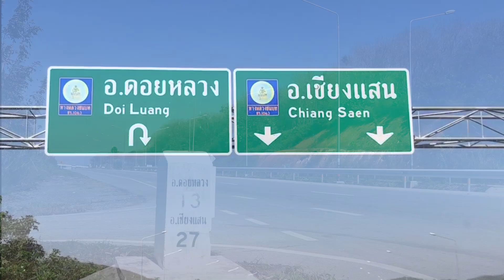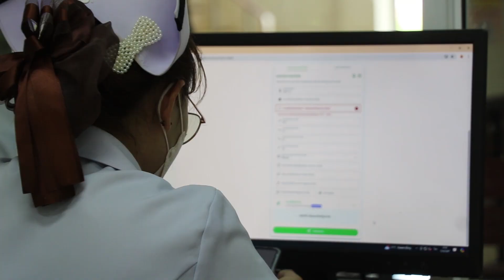Telemedicine “แพทย์ทางไกล” Part1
ปัจจุบันผู้ป่วยนอก มีจำนวนผู้รับบริการเพิ่มมากขึ้น  การให้บริการคลินิกพิเศษโรคไม่ติดต่อเรื้อรัง ในแต่ละเดือนมีจำนวนที่ไม่คงที่ เนื่องจากผู้ป่วยบางรายมาไม่ตรงนัดเนื่องจากอยู่ในพื้นที่ห่างใกล และอีกหลายสาเหตุที่ทำให้การดูแลรักษาผู้ป่วย ขาดการติดตามอาการของผู้ป่วยไม่ต่อเนื่อง ขาดการดูเรื่องสุขภาพ
การดูแลผู้ป่วยที่บ้าน (Home ward) จึงมีความสำคัญสำหรับผู้ป่วยโรคความดันโลหิตสูงและโรคเบาหวานที่มีความผิดปกติแต่ไม่รุนแรง ทำให้ผู้ป่วยสามารถเข้าถึงบริการได้ง่าย สามารถติดตามอาการของผู้ป่วยได้อย่างต่อเนื่อง
การใช้ระบบ Amed บันทึกติดตามการรักษาผู้ป่วยในระบบ Home ward และเทคโนโลยี เทเลเมดิซีน “ระบบแพทย์ทางไกล” ติดตามอาการอย่างต่อเนื่อง เพื่อลดระยะเวลารอคอย  ลดความแออัดในโรงพยาบาล    ลดขั้นตอนในการมารับบริการ เพิ่มความสะดวกให้กับผู้ป่วย และช่วยลดภาระค่าใช้จ่ายผู้ป่วยในการเดินทางมารับบริการ
มีพัฒนาระบบการให้บริการผู้ป่วยทุกขั้นตอนอย่างมีคุณภาพ ครบทุกด้านแบบองค์รวม สนับสนุนนโยบายหลักและเข็มมุ่งของโรงพยาบาล “ลดรายจ่าย เพิ่มรายได้”  พัฒนาต่อยอดไปใช้ในระบบบริการงานเพื่อประโยชน์ของประชาชน ดั่งวิสัยทัศน์ “โรงพยาบาลส่งเสริมสุขภาพ อันเป็นที่รักและศรัทธาของประชาชน”